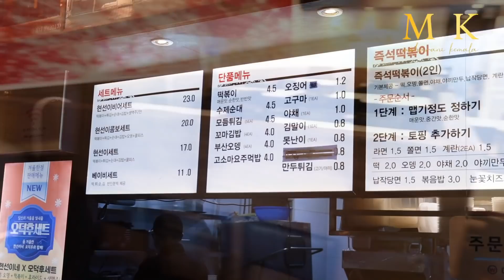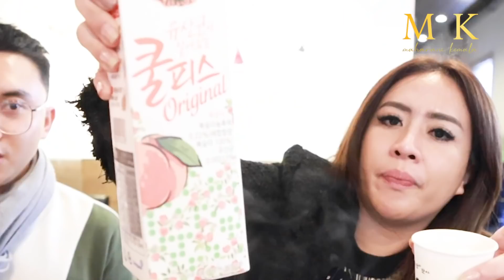MAKAN ROBOKKI TERPEDAS SE KOREA !!! PEDASNYA AMPUUNNN...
Nama Restaurant : Premium Hyunsunine
Lokasi : 302 Hangangno-dong, Yongsan-gu, Seoul, Korea Selatan